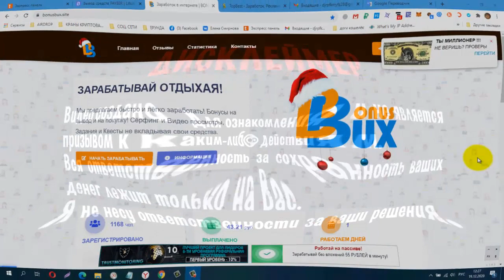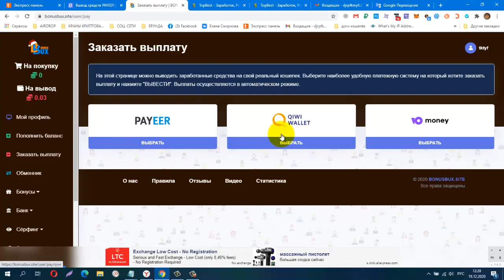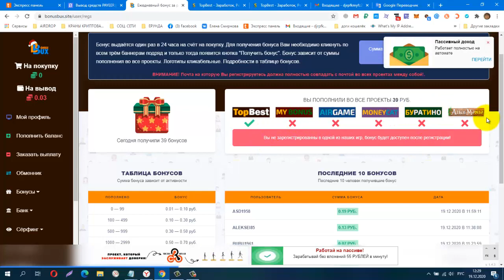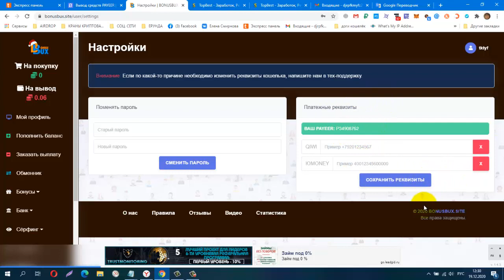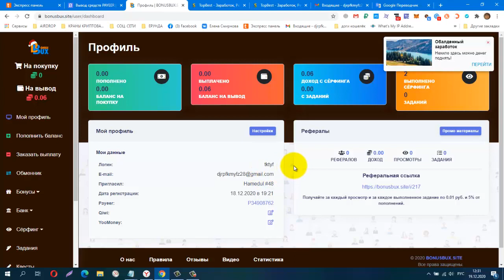Без вложений Новинка BONUSBUX, ЗАРАБАТЫВАЙ ОТДЫХАЯ!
КОШЕЛЁК payeer.
Perfect Money (Перфект Мани).
обменник Magnetic Exchange
регистр.
постепенно будут добавляться новые краны.
Мои дополнительные ютуб каналы
payeer P34908762
BTC 1G7QLPFMH5nGZxk4jEWpeT3PptyuSgtp9u
LTC MF4XjNqBaJbgu6meZhXBkUgpWQTC4vM66x
DOGE DRc7rFJkg91FVVcJJwGF1CBLWbuWHBhWZR
ETH 0xb2AFdf4dCB21206578D001D29445E3fC8FefA45e